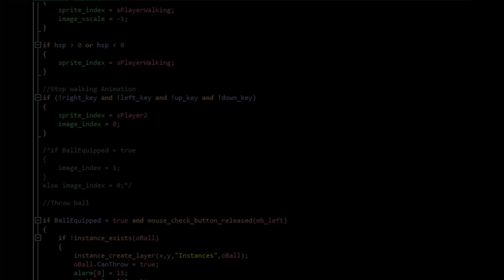SUPER MAGBOT | 2D Platformer but with no jump button! | Gameplay First Look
Super Magbot is a precision platformer that asks you to use the power of magnets to propel yourself around the level dodging hazards and reaching the goal as quickly as possible. Celeste with magnets!